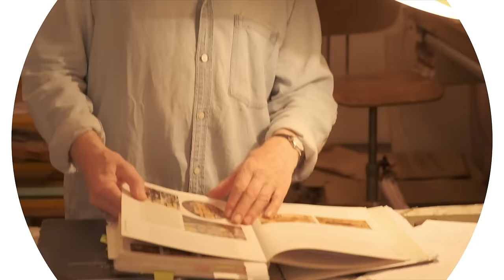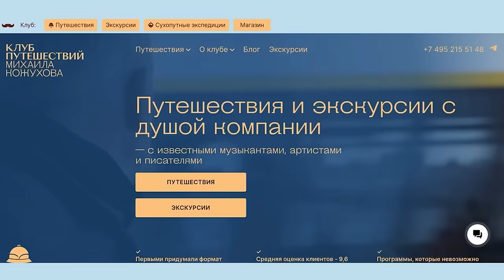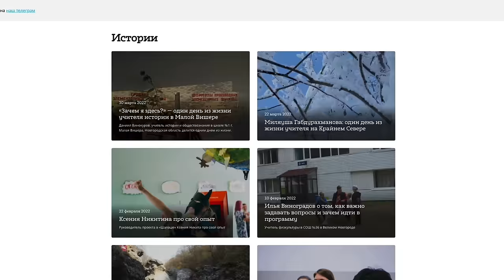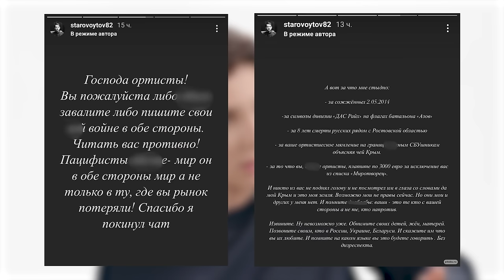Руслан Белый: «Это не защищает тебя от отмены тебя»// «Скажи Гордеевой»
Точка — банк, который поддерживает предпринимателей. Открыть счёт

Руслан Белый – один из самых популярных комиков России – герой нового выпуска «Скажи Гордеевой».
Это очень откровенный разговор: о трусах и храбрецах, о цене смелости и плате за трусость. И ещё о том, почему молчание стало главной реакцией публичных людей на начало войны.
Большое спасибо Руслану за то, что не побоялся поговорить и ещё большее за то, что был честен.

Содержание:
0:00 О чём Тимур Каргинов попросил Белого перед этим интервью
2:31 Почему Руслану было тяжело решиться на разговор
3:08 «Если мне говорят “нет”, я хочу сделать наоборот»
4:04 «Я не согласен с этой шуткой» — о деле Идрака Мирзализаде
6:31 «Ролики, которые мы выкладываем на ютуб, мы прогоняем через юристов»
7:13 Реклама, в которой большие секреты открывают только маленькой компании
10:41 «Я как в эту Москву не прилечу — всегда дождь»
11:48 «Я так и не успел поговорить с отцом обо всем»
15:35  «Куда делась религия?»
17:58 «Я не хочу попадать в историю ни в каком виде»
18:55 «Ложась спать, я хочу думать, что я не подлец, не трус»
21:10 «Пугачёва прямо сейчас жена декабриста»
23:26 Реклама, объединяющая сразу две мечты
26:23 Почему «Круги на полях» замолчали»?
30:08 «Ты станешь неснимаемым актёром, невыступающим комиком, непоющим певцом» — о цензуре в шоу-бизнесе
32:59 «Чему нас учит Джек Воробей?»
34:20 «У комика должно быть безусловное право шутить над происходящим»
35:32 Как именно в России запрещают концерты стендаперов?
37:21 Почему Белый удалил страницу в инстаграме (запрещен на территории РФ)?
39:29 Выступит ли Руслан Белый в клубе с буквой Z на фасаде?
41:11 «Весь материал, который я писал до этого, превратился в вегетарианский»
44:49 «Его поймали врасплох» — о Нурлане Сабурове
46:30 «Он очень рефлексирующий парень» — о Сергее Деткове
49:35 «Я не интересуюсь политикой, потому что это скучно» — к чему привела такая позиция?
50:58 «Теперь уже про Долгополова шутить нельзя?»
51:58 Слепаков, Каргинов, Ахмедова — чьё чувство юмора нравится Белому
54:33 «У нас с Ахмедовой ренессанс дружбы»
56:30 «Стендап — это стриптиз души»
58:47 Сёрфинг как способ борьбы с депрессией
1:00:44 «Я выпивал бутылку вина в день» — о периоде «нуар» в жизни Белого
1:03:09 «Всё равно придется свыкнуться с этим» — как мы привыкаем к войне
1:04:48 Кому Белый позвонил 24 февраля?
1:06:05 «Как будто она даже не интересовалась» — как девушка Руслана Белого отреагировала на войну
1:08:14 «Куда уезжать? У меня все деньги в ВТБ»
1:09:35 «Как я сексом тут буду заниматься? С кем?» — как Руслан Белый разочаровался в эмиграции
1:11:07 «Я осознал, что я совсем не взрослый»
1:12:01 «Отец был офицером, а в 90-е стал работать кочегаром»
1:16:07 «Я вообще не хотел быть военным» — об учебе в военном училище
1:18:32 «Мы с ним были два заводилы» — о друге и директоре Лёхе
1:23:35 «Я взял на тебя свадьбу, в эту субботу работаем» — как Руслан Белый стал комиком
1:25:00 «Там нет кабальных контрактов» — о работе на ТНТ
1:28:50 Ещё пару лет назад Белый был гомофобом и сексистом. Что изменилось?
1:30:31 «Ахмедова — творческий гений»
1:34:07 Кому принадлежит бренд «Stand Up на ТНТ»?
1:35:52 «Я там полностью израсходовался» — об уходе с ТНТ
1:36:30 Что должно случиться, чтобы Белый женился?
1:37:41 Как директор Белого Лёха попал в «фильм Балабанова»
1:41:12 «Я любить начал после 35 лет»
1:41:42 «Я люблю свою Родину, но не беззаветно»
1:44:19 «Свобода — это навсегда, а стабильность может быть временной»